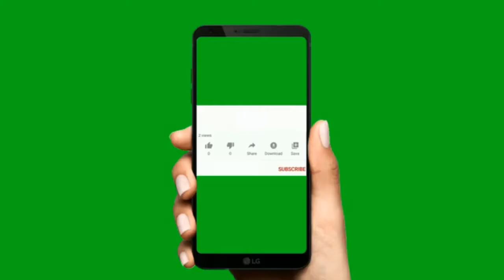Youtube Subscribe Button Green Screen - Christmas Season Subscribe Button [Free]